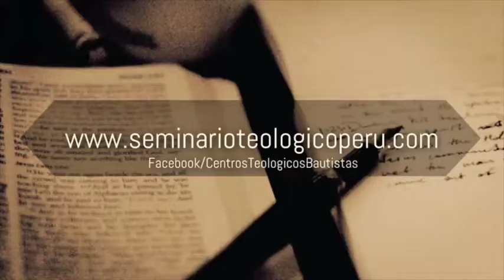CONSEJERÍA BÍBLICA - POR OSCAR AROCHA - SESIÓN 11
CONSEJERÍA BÍBLICA  -  POR OSCAR AROCHA - SESIÓN 8

Los Centros Teológicos Bautistas (CTB) tienen la meta de capacitar a misioneros, pastores y a los líderes de las iglesias para el ministerio. Contamos con 15 años de experiencia a nivel nacional. Tenemos maestros experimentados nacionales y extranjeros especialistas en teología, y con experiencia del ministerio para brindarles una educación de alta calidad, proveyéndoles a los líderes las herramientas que necesitan para el mejor empeño de sus ministerios.